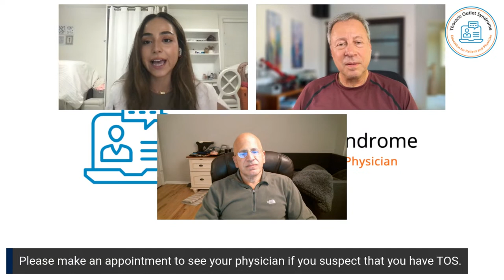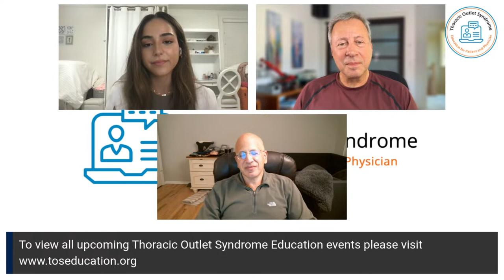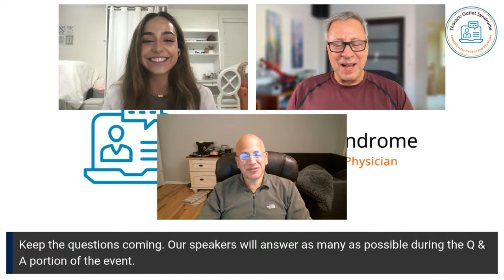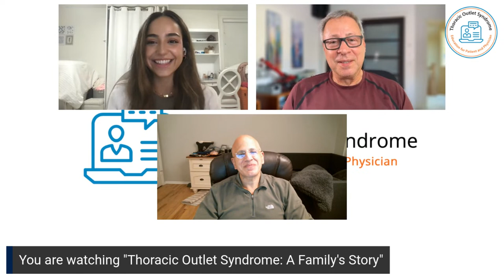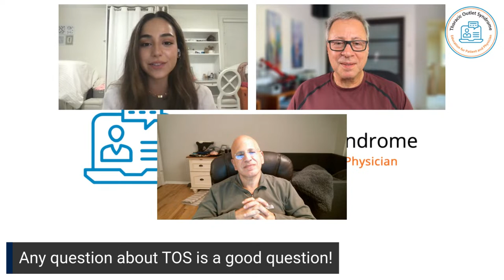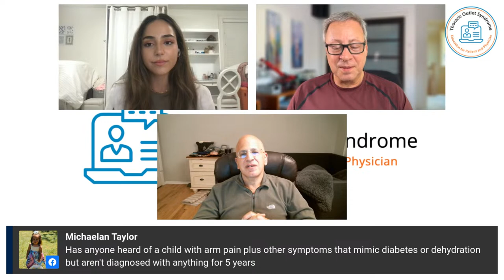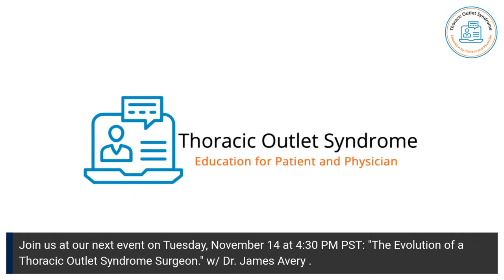Thoracic Outlet Syndrome: A Family's Story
Every family experiences TOS in a different way. This is one family's story.  Live patient Q & A as always.